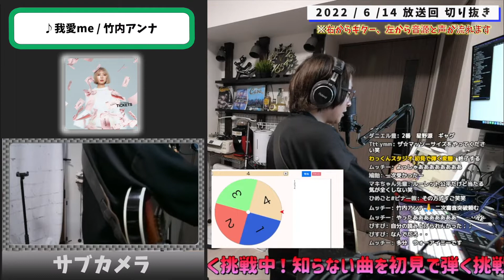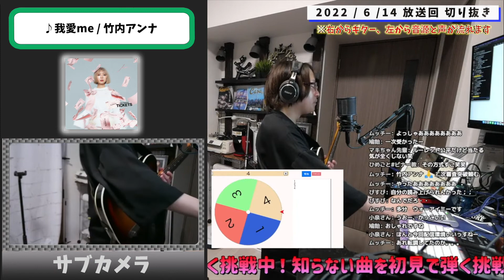【初見ギター】竹内アンナ 我愛me 初見で弾いてみた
【最近リクエストが多い竹内アンナさん】

現在リクエストが40曲以上溜まっているため、ルールを設けようと思います。
①リクエストは1人1曲まで。リクエスト曲が公開されたら次のリクエストをしてOKとします。
②リクエストに関してはアーティスト名＋曲名を必ず指定してください。どちらかの指定がない場合は無効とします。
③同じアーティストは2連続で投稿しないため、しばらく待たせる事もありますがご了承ください。
④なるべく古いリクエストから投稿していきますが、アーティストや曜日により、前後することもあります。
⑤新曲などは優先的に投稿するのでご了承ください。
⑥あまりにも需要が無さそうな楽曲に関してはこちらの判断でやらない可能性があります。
⑦1000再生を超える楽曲に関してはTAB付きでガチ練習してだします。ただしこの1000再生は一気にくる可能性があるので数字があがっていく場合もあります！